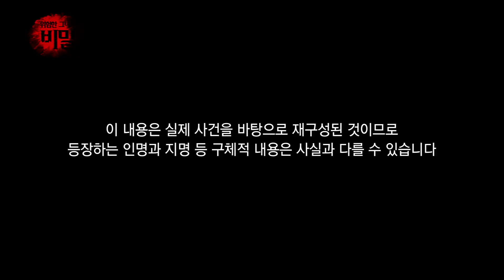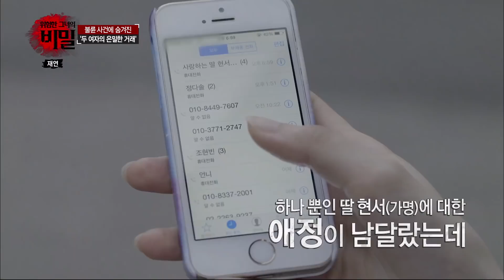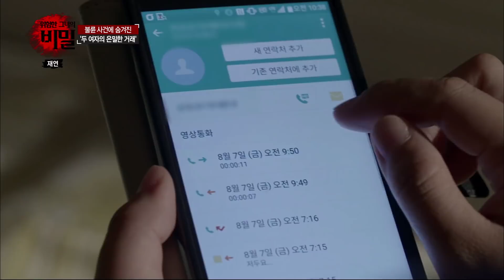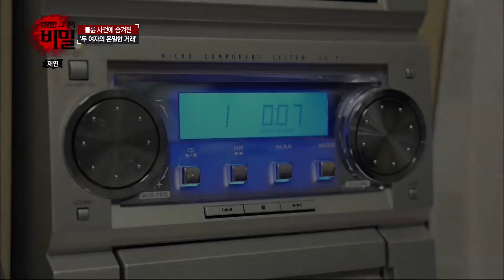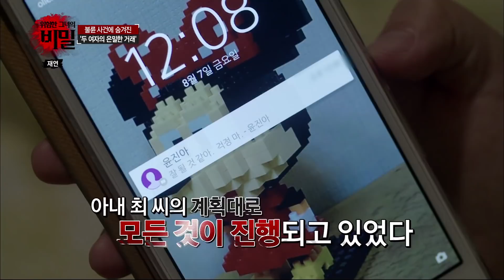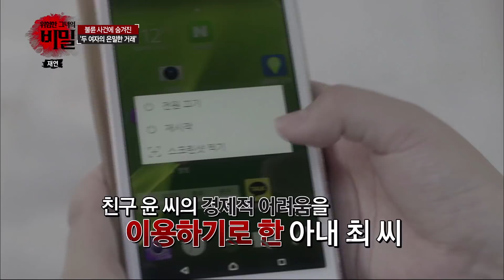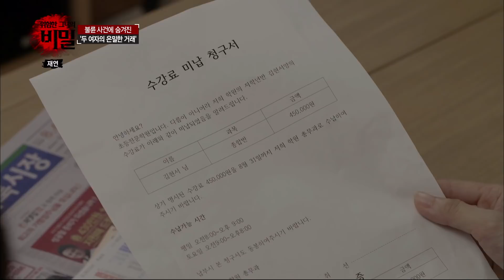남편에게 애인을 소개한 아내?! [위험한 그녀의 비밀]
EP3 남편에게 애인을 소개한 아내?! [위험한 그녀의 비밀]
※충격실화
아내가 남편에게 직접 소개한 외도 상대의 정체는?!